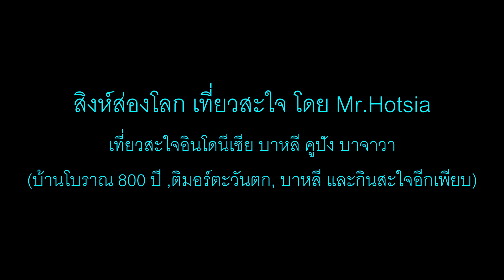ติดตามทริปสำรวจอินโดฯ ได้ที่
สิ้นสุดการรอคอย ทริปสำรวจอินโดนีเซีย บาหลี คูปัง ติมอร์ตะวันตก บาจาวา บ้านโบราณ 700 ปี จะพร้อมให้ชมพร้อมกันแล้ว เริ่ม 31 มีนาคม 2561 นี้

เริ่ม 31 มีนาคม 2561

Mr.Hotsia เที่ยวสะใจ
25/3/61